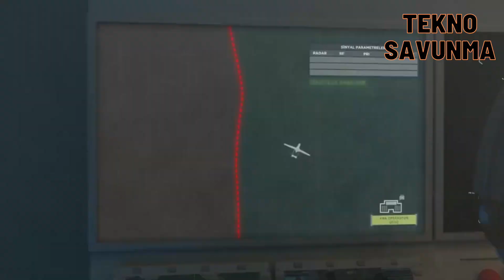Türk SİHA'ya elektronik silah - Savunma Sanayi - Selçuk Bayraktar - ASELSAN - Baykar - UAV - ASELS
Türk savunma sanayisinin dünya çapında tanınan silahlı insansız hava aracı Bayraktar TB2, ASELSAN tarafından geliştirilen ANTIDOT 2U-S Elektronik Destek Podu ile başarılı bir uçuş testi gerçekleştirdi. Bu entegrasyon sayesinde Bayraktar TB2, sahadaki etkinliğini artıracak yeni nesil elektronik sistemlerle donatılacak.

ASELSAN tarafından geliştirilen ANTIDOT Elektronik Destek Podu, elektronik harp ve istihbarat görevlerinde kritik bir rol oynuyor. Pod, çevresindeki elektronik sinyalleri tespit, teşhis ve sınıflandırma yeteneği ile dost unsurlara avantaj sağlıyor. Bu sistem sayesinde Bayraktar TB2, elektronik harp sahasında daha aktif bir rol üstlenebilecek.

Selçuk Bayraktar teknik liderliğindeki Baykar tarafından geliştirilen Bayraktar TB2'nin, ASELSAN'ın gelişmiş elektronik sistemleri ile entegrasyonu, Türk Silahlı Kuvvetleri ve güvenlik birimlerine sahada stratejik üstünlük sağlayacak. ANTIDOT Podu, özellikle elektronik karıştırma, hedef tespiti ve tehdit analizi gibi kritik görevlerde TB2'nin etkinliğini artıracak bir güç çarpanı olarak öne çıkıyor.

Sahadan alınan ilk verilerin son derece olumlu olduğu belirtilirken, bu entegrasyonun seri üretimdeki İHA'lara uygulanması hedefleniyor.
ANTIDOT ile donatılan Bayraktar TB2, düşman unsurların elektronik sistemlerini etkisiz hale getirme ve dost unsurları koruma gibi görevlerde önemli bir role sahip olacak. Bu durum, sahada hızlı karar alma ve etkin operasyon yürütme yeteneğini daha da güçlendirecek.

Bayraktar TB2, the globally recognised armed unmanned aerial vehicle of the Turkish defence industry, performed a successful flight test with the ANTIDOT 2U-S Electronic Support Pod developed by ASELSAN. Thanks to this integration, Bayraktar TB2 will be equipped with new generation electronic systems that will increase its effectiveness in the field.
ANTIDOT Electronic Support Pod, developed by ASELSAN, plays a critical role in electronic warfare and intelligence missions. The pod provides an advantage to friendly elements with its ability to detect, identify and classify electronic signals in its surroundings. Thanks to this system, Bayraktar TB2 will be able to play a more active role in the electronic warfare field.

The integration of Bayraktar TB2, developed by Baykar under the technical leadership of Selçuk Bayraktar, with ASELSAN's advanced electronic systems will provide the Turkish Armed Forces and security units with a strategic advantage in the field. The ANTIDOT Pod stands out as a force multiplier that will increase the effectiveness of the TB2, especially in critical missions such as electronic jamming, target detection and threat analysis.
This test flight, which was carried out in cooperation with Baykar and ASELSAN, once again demonstrated the level reached by the Turkish defence industry in integrated studies. While it is stated that the initial data received from the field is extremely positive, it is aimed to apply this integration to UAVs in mass production.